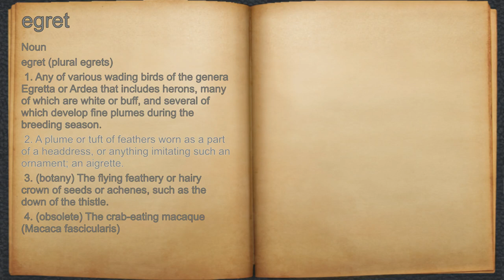What does egret mean?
A spoken definition of egret.

Intro Sound:
Typewriter - Tamskp